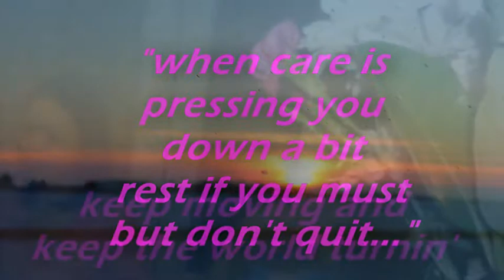my photo clips with kevin sharp's song, i give my heart to you...